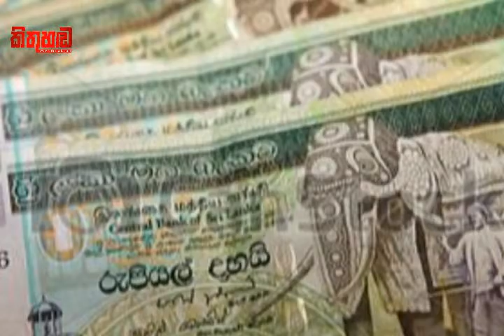The Holy Mass offerings for the dead, Kurunegla.